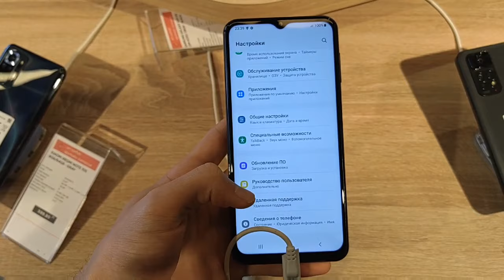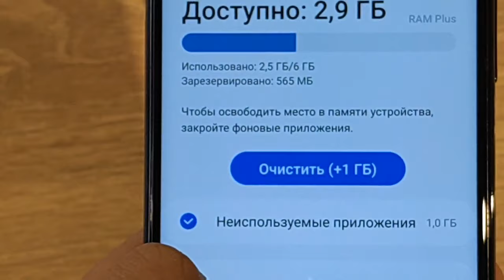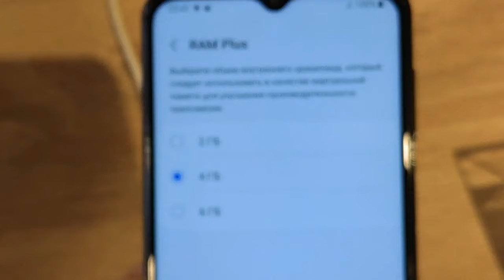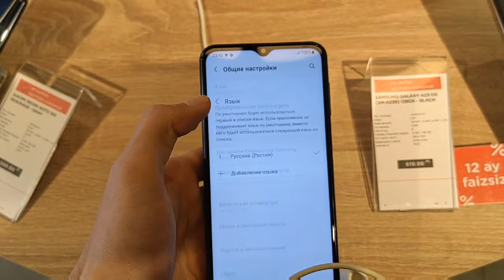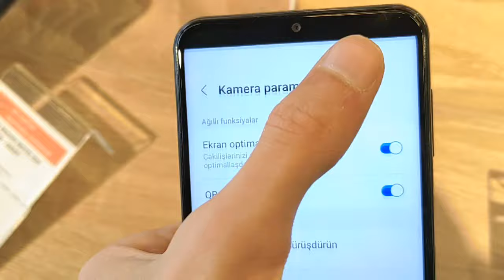Samsung Galaxy A23 video icmalı - Gözlədiyimiz kimi olmadı ?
Salam Dostlar bu videomda . Samsung Galaxy A23 haqqında çox geniş və ətraflı məlumat sizlərə çatdırdım Rəy və Dəstəyinizi gözləyirəm ki daha da keyfiyyətli videolar çəkək.